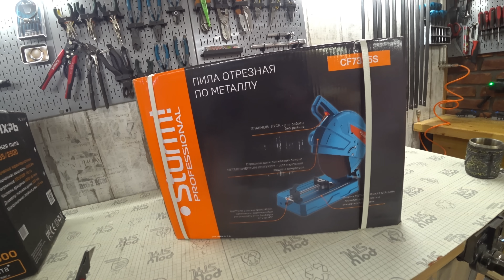Нужно ли покупать монтажную пилу?!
Особенности монтажных пил, их применение и назначение, на примере двух экземпляров.
 Sturm и Вихрь
При огромном ряде внешних сходств, пилы оказались совершенно разными в работе, но это будет наглядно продемонстрировано в видео.

 Так же в видео, технические характеристики, тест и сравнение, обзор монтажных пил с применением при резке металла. Проверим на скорость, комфорт работы и чистоту реза, поскольку бытует мнение, что такой инструмент дает отличные результаты..

 Инструмент не однозначный, но имеет место быть, при его стоимости можно смириться с некоторыми недостатками.

Отрезная пила Sturm! CF7325S

00:00 о монтажных пилах
01:36 обзор монтажных пил
03:50 конструктивные особенности пилы
06:46 как работает отрезная пила
07:30 электро двигатель
08:52 тест на профиле 100мм
10:54 тест на рез уголка 75мм
11:25 рез под углом 45 градусов
12:25 качество реза монтажных пил
12:57 итоги тестов
14:06 вопрос по высоте реза
14:57 возможные проблемы с пилами
16:20 выводы